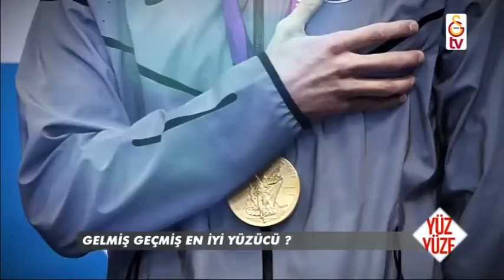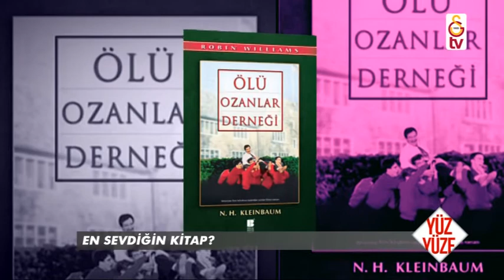Yüz Yüze | Hande Zeynep Kıvanç (5 Ocak 2017)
Yüz Yüze programının konuğu bu hafta Hande Zeynep Kıvanç oldu.